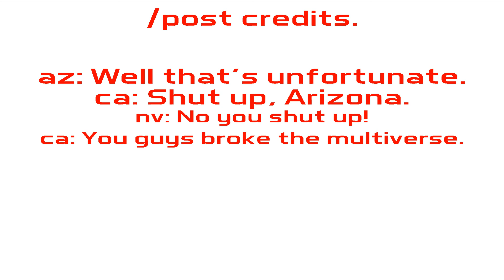ANNIHILATION - 2022 (Movie) Florida Pictures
The battle concluded, but not the multiverse. 4th anniversary 2021 July 27.

Produced by:
Florida Pictures
IMOVIES
FLCOMICS STUDIOS

Screenplay by:
Panzoid
Unique